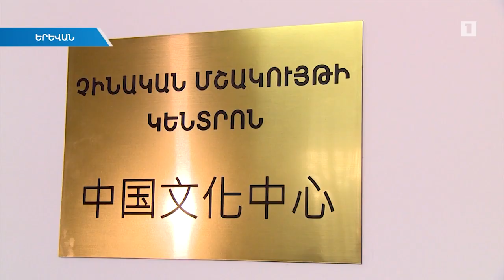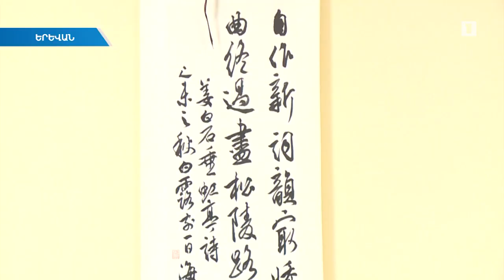ՀՊՄՀ-ում բացվել է չինական մշակույթի կենտրոն